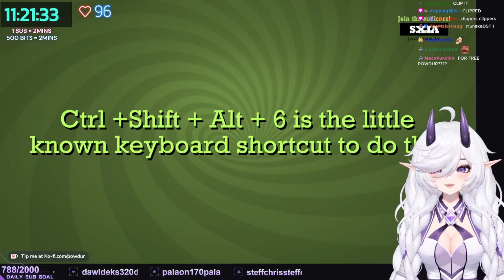Harder Daddy! || Powdur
Powdur ~